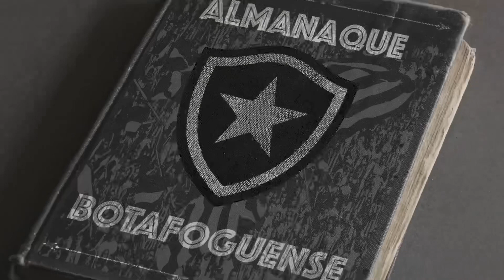SALÁRIOS NO BOTAFOGO // BOA RECUPERAÇÃO PARA VICTOR LUÍS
Amanhã live no Botafogo News Tradição às 20 horas.

Vamos juntos em busca desses 1000 inscritos ! 👊👊
Aquele like no vídeo. 🙏😃🔥👊